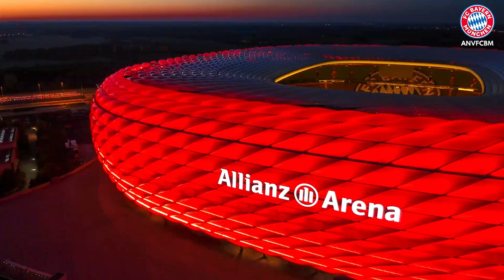💥 DRINGEND! ALLE ÜBERRASCHT! AKTUELLE NACHRICHTEN VOM BAYERN MÜNCHEN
⚪🔴 Hallo FC BAYERN MÜNCHEN Fan. Willkommen auf meinem Fankanal mit Neuigkeiten zum FC BAYERN MÜNCHEN. Hier erfahren Sie alles, was heute beim FC BAYERN MÜNCHEN passiert, sowie Neuigkeiten zu den Toren des FC BAYERN MÜNCHEN und alle Neuigkeiten rund um BAYERN MÜNCHEN, Neuzugänge, FC BAYERN MÜNCHEN Ballmarkt.

⚽Als leidenschaftlicher Bayern-Fan freue ich mich sehr, meine Liebe zum Verein mit Ihnen zu teilen. Auf diesem Kanal halte ich Sie regelmäßig über die Mannschaft auf dem Laufenden, mit Neuigkeiten zu Transfers, Spielen, Events und vielem mehr.

📌 Wir achten stets auf den Wahrheitsgehalt der Fakten und verlässliche Quellen, um unseren Bayern-Fans niemals falsche Informationen zu geben.

Danke!👍